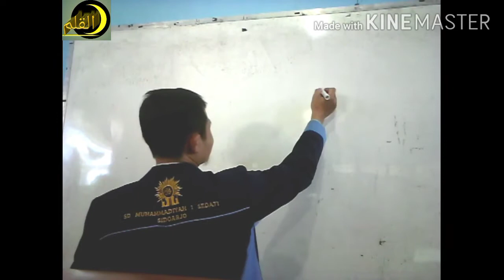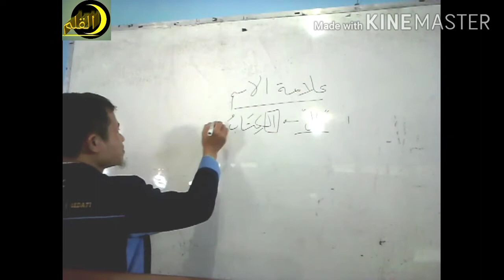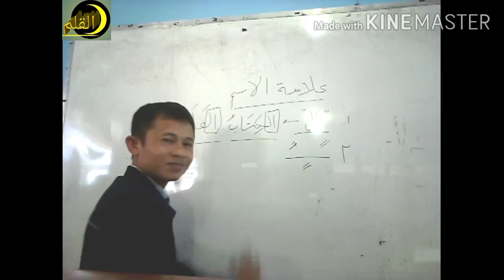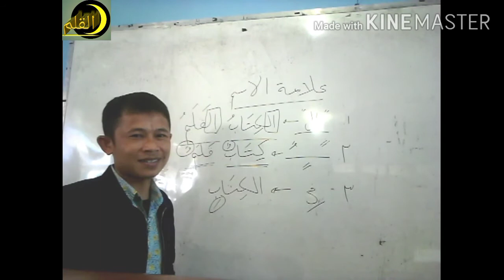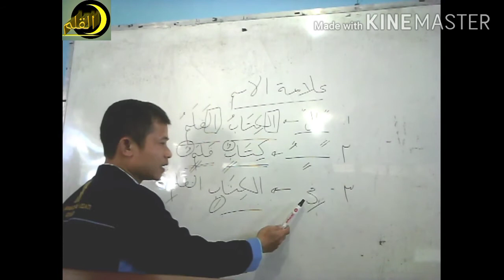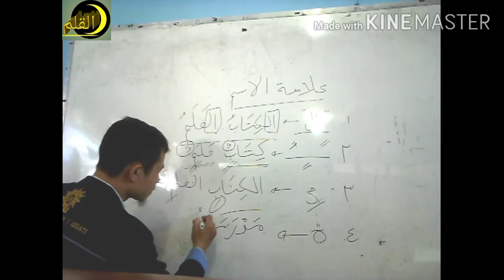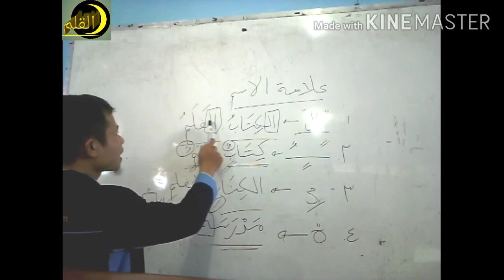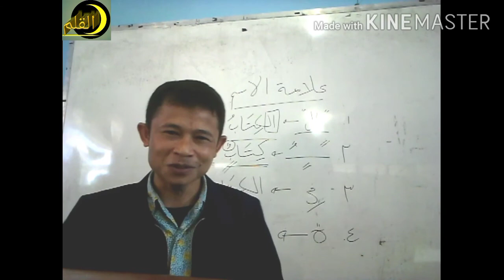TANDA-TANDA KATA BENDA DALAM BAHASA ARAB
Assalamu'alaikum.. Sahabat Al Qalam yang hebat-hebat, pada video kali ini kita akan belajar apa itu TANDA-TANDA KATA BENDA DALAM BAHASA ARAB

 Hal ini sangat penting karena sebelum mengetahui lebih jauh teori-teori ilmu nahwu kita harus tahu dulu TANDA-TANDA KATA BENDA DALAM BAHASA ARAB